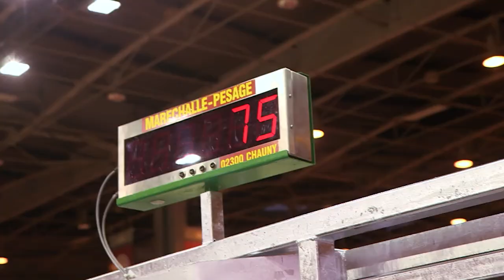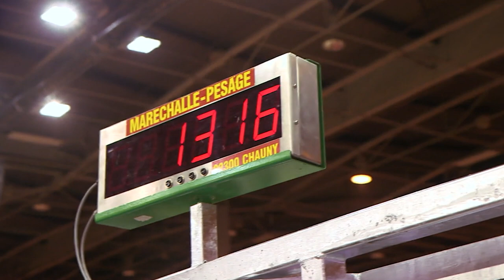Son taureau est le plus lourd du monde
Beau comme un taureau